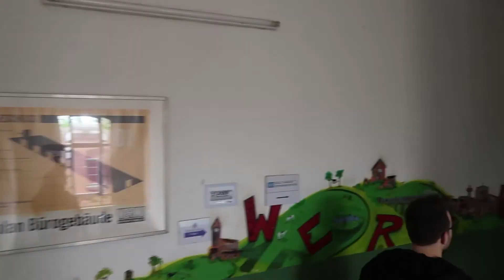Künstlerinterview Steve Bauer mit Edgar spricht / artisttalk / Künstlergespräch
Dies war mein erste Interview , welches sich etwas tiefer mit meinem Werdegang beschäftigt hattte  . Ich sprach mit meinem Kollegen Edgar über die Anfänge meiner Kunst und welche Wege ich einschlagen habe und  werde ! Ich hoffe damit einen kleinen Einblick in meine Welt schaffen zu können .